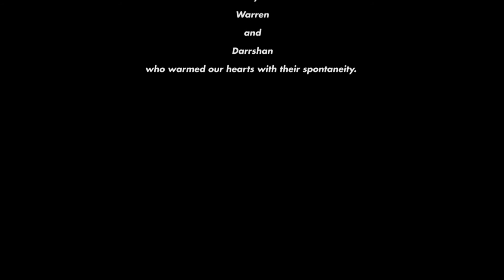ACRES ACIU: 'Animals, through a child's eyes'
Produced by the ACRES Animal Crime Investigation Unit (ACIU) with Vision Inc and Clementi Primary School.